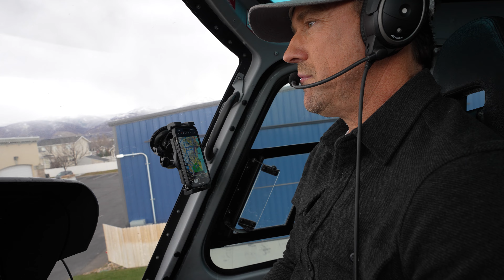Extreme Gifts! Keaton "The Muscle" Hoskins Gets Surprised By Ryan Bacher with INSANE Snowmobiles!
Keaton "The Muscle" Hoskins Gets SHOCKED With Snowmobiles! Then Surprises Back With Insane RZR Gift!

Longtime friends Ryan Bacher and Keaton “The Muscle” Hoskins get into the Christmas spirit with outrageous gift-giving. Ryan decides to surprise Keaton in honor of his newborn baby girl, flying out to gift two brand new snowmobiles perfect for making family memories. But Keaton immediately turns the tables, refusal to be outdone. On the spot, Keaton purchases Ryan his own insane present – a new Polaris RZR straight from the showroom floor! The two share laughs and good-hearted competition as they try to one up eachother’s generosity. But the real winners are their families, as Keaton and Ryan stock their garages with enough toys and adrenaline rides to last all year long.

Unlock the best version of yourself and never look back!

Limitless Society is a monthly coaching program led by entrepreneur Keaton 'The Muscle' Hoskins, an entrepreneur, author, and former TV personality on Diesel Brothers. Together he provides principles, strategies, and a blueprint to help members create a successful, unrestricted life across areas like business growth, health/fitness, mindset, and lifestyle design. The program offers weekly zoom calls, exclusive events, high-level networking, a vault of training materials, and expert coaching focused on empowering members to achieve their professional and personal goals, build thriving companies, maximize their potential, make more money, and design an extraordinary life.